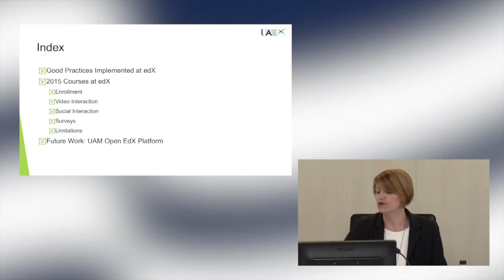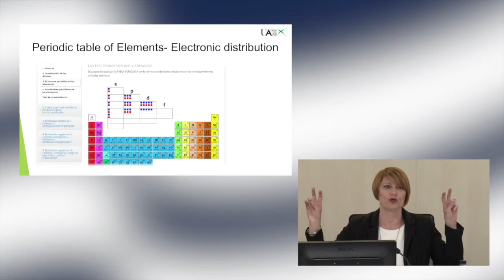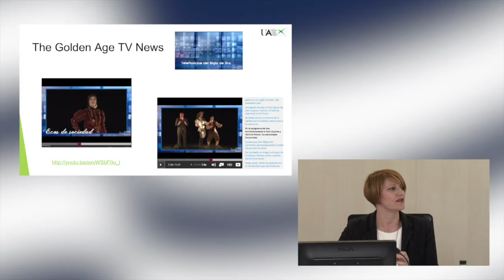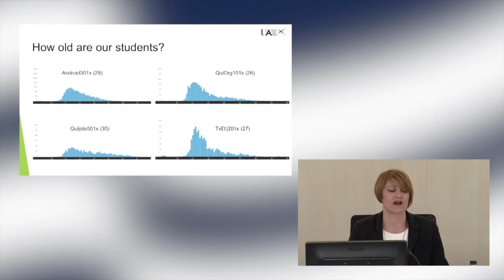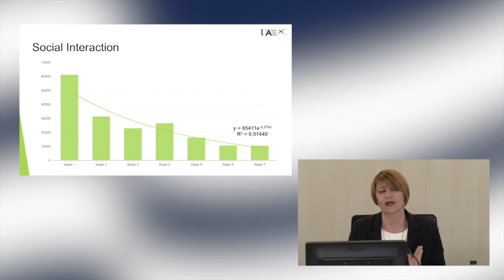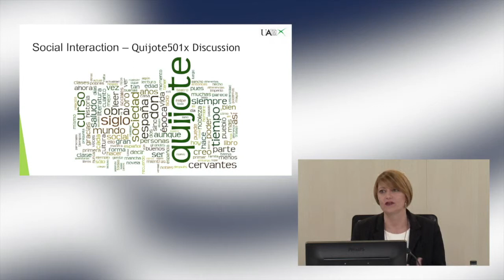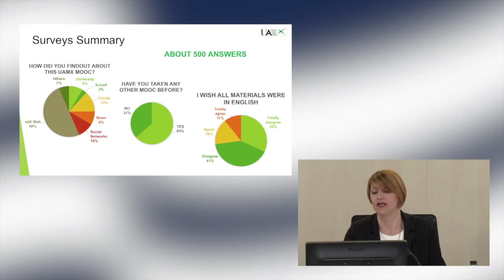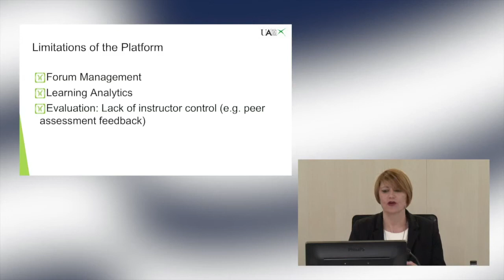Ruth Cobos - Universidad Autónoma de Madrid (1st Open edX Spain Meetup 2015)